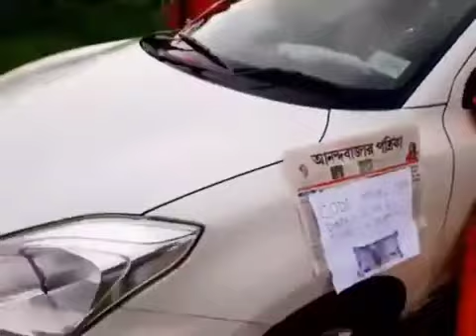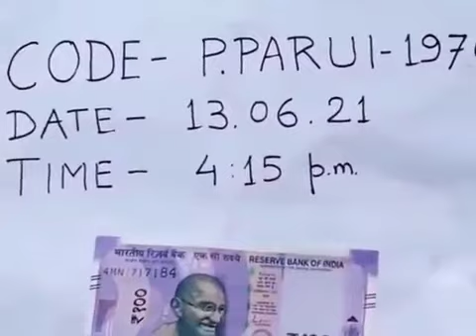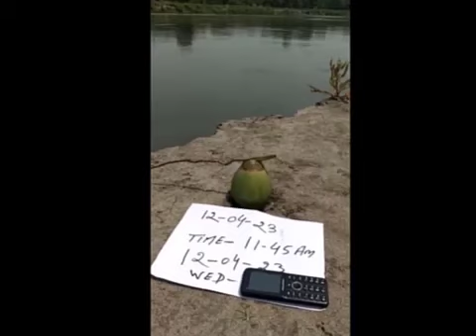Levitating a car and a coconut with divine consciousness.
When you watch a video like this, try to understand the context a bit. In India, when people buy a new car, they will usually take it to a holy man for blessing. This is why you see those flowers on the car.

This is how they lifted the massive stones to build the pyramids in ancient Egypt. The ancient masters/Siddhas of Egypt used Siddhis and some basic science, mathematics, and engineering to construct the sacred pyramids.

Biblical myths have conditioned most Christians and Muslims to hate/fear ancient Egyptians and magick. The Great Pyramid inspires awe in anyone with a pure mind. Archaeologists now know that Egyptian monuments and tombs were not built by slaves but by loyal workers. The Biblical Exodus story is pure fiction. No Egyptian records mention slaves known as Hebrews.

In this video, we see the levitation of a car and a coconut with the power of divine consciousness by two different individuals. These demonstrations are extremely important to both religion and science. Those who oppose these things (mostly stupid Christians and Muslims) are the ones possessed by the devil/jinn. There is hardly any truth in your Abrahamic religious texts. It was an easy job for the devil/jinn.